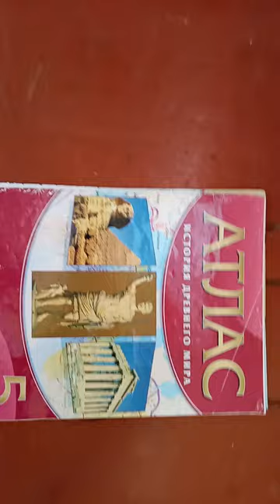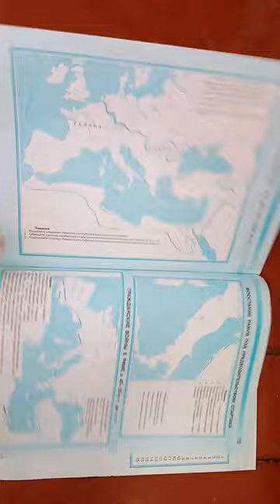Атлас истории древнего мира 5 класс